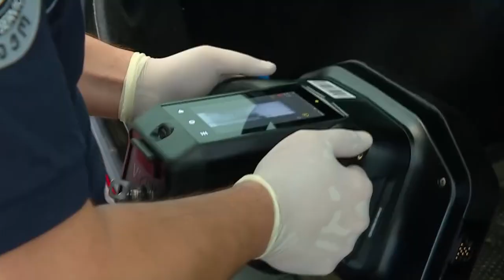ՀՀ-ՎՐԱՍՏԱՆ «ՍԱԴԱԽԼՈ» ՍԱՀՄԱՆԱՅԻՆ ԱՆՑԱԿԵՏՈՒՄ մեքենաներից մեկում 13 ԿԳ ՄԱՐԻԽՈՒԱՆԱ է հայտնաբերվել